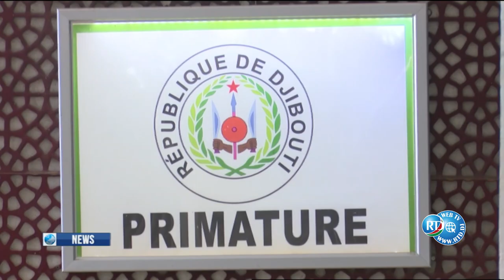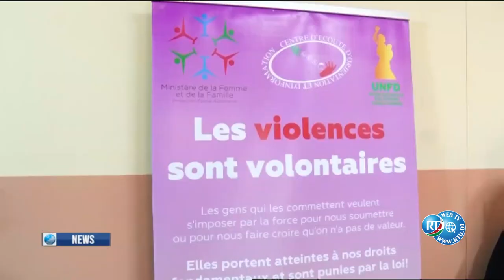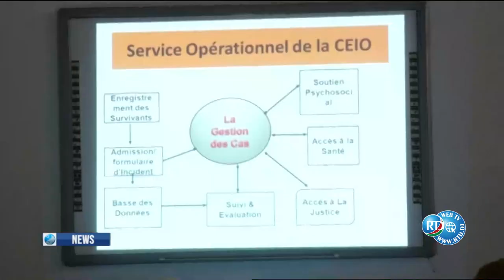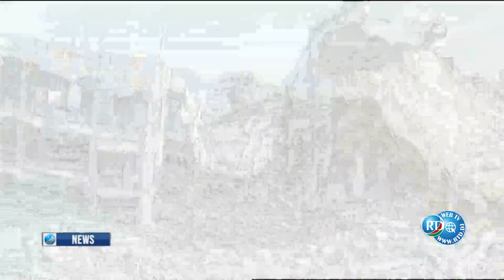English News 25/10/2023